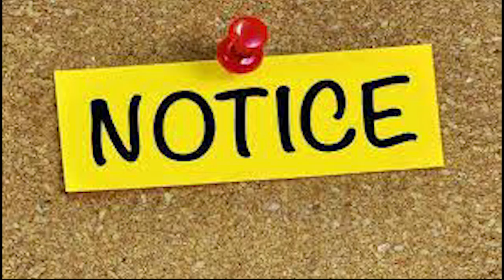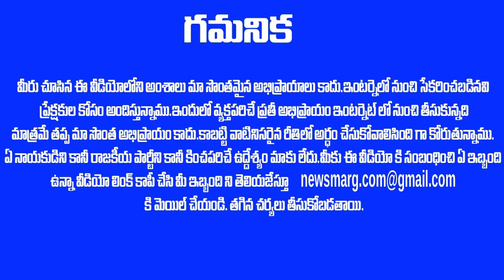వెంటాడుతున్న రస్ అల్ ఖైమా పాపాలు.. ఇండియన్ CBI కి దిమ్మ తిరిగే ప్రూఫ్స్ అందించారు, పెద్ద తలకాయ ని